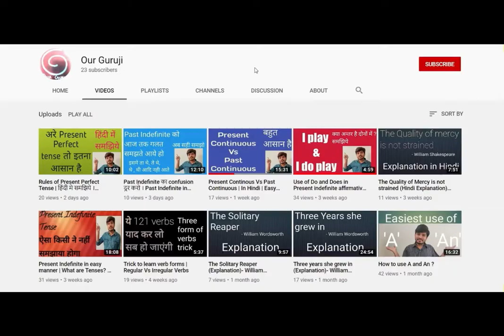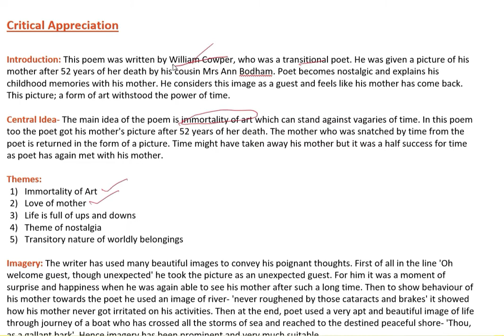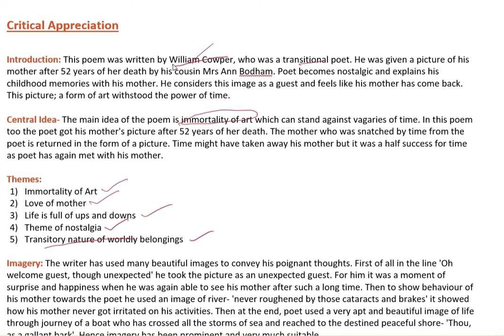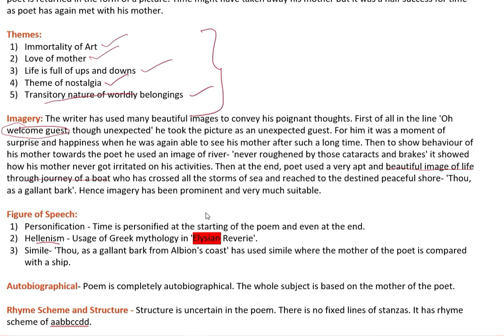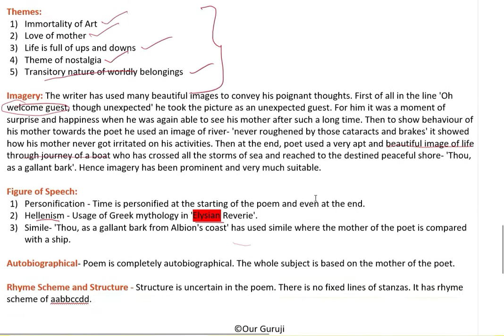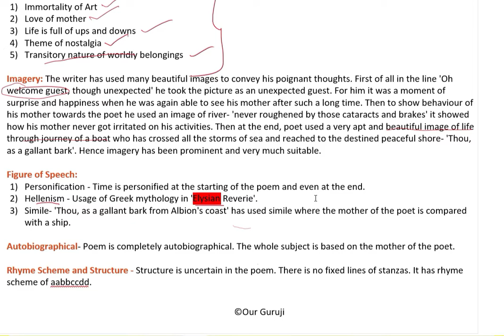Critical Appreciation of 'On the receipt of my mother's picture' | Critical Analysis | Our Guruji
Hello students ! In this lecture I will give you a rough idea of critical appreciation on poem 'On the receipt of my mother's picture'. I hope you will like the video.